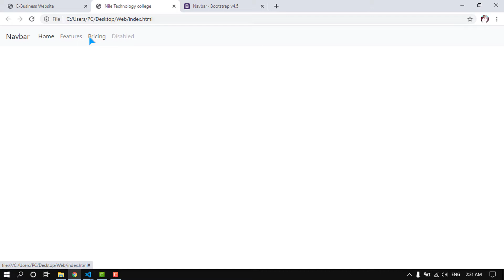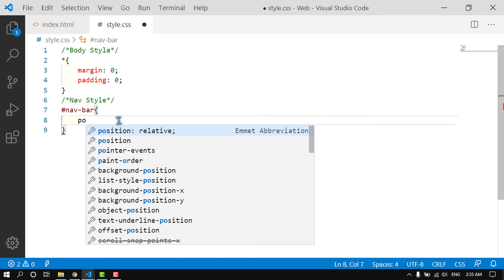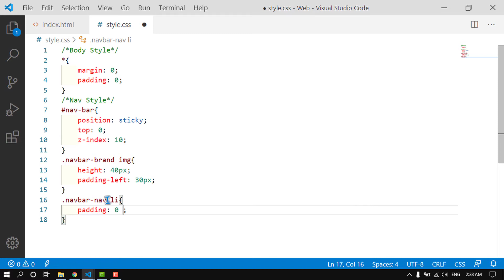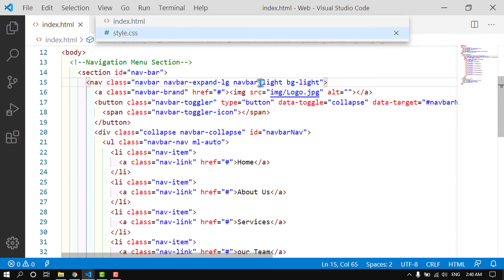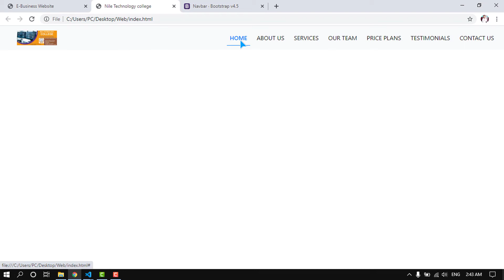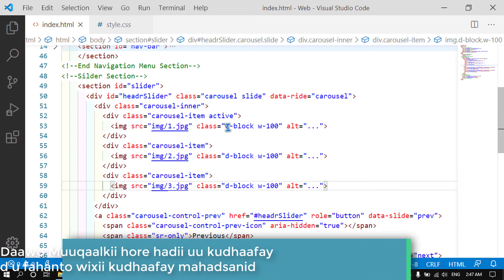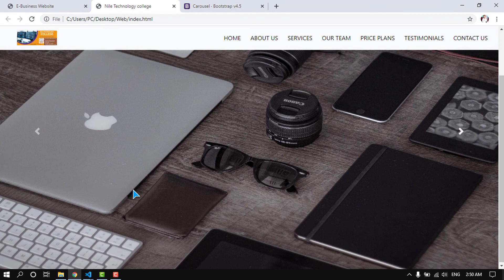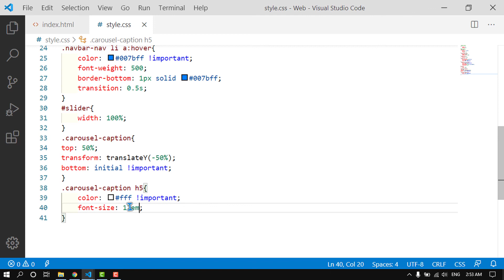Part 2 HTML CSS JS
Course Online
Advanced Web Development
HTML 5
CSS 3
JavaScript
Bootstrap
Registration Fee $10 + Free Certificate
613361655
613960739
is diiwaan geli